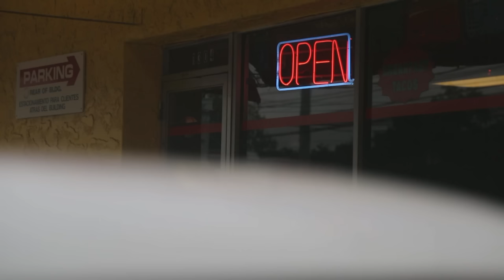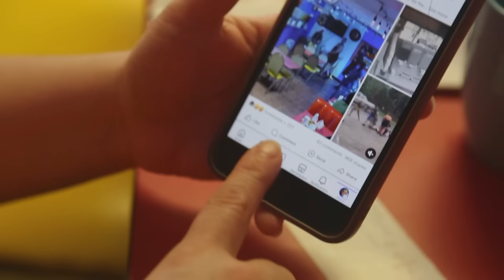Elderly Austin restaurant owner assaulted by angry customers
A 68-year-old restaurant owner in Austin, Texas, was assaulted by a group of customers who refused to pay their bill and became violent, causing injury to the elderly owner and damage to the restaurant.